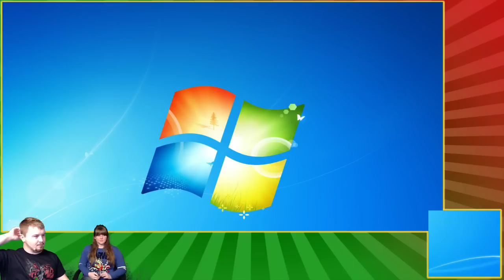New Super Mario Bros. 2 - 28 - End of Stream (Streamed Live)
We streamed the end of the game live to finish playing it more quickly in hopes of moving on to a new game and having more fun with something else. Sorry for any lack of audio!

Welcome to New Super Mario Bros. 2 Multiplayer! Watch us work as a team to get Mario and his brother Luigi through some coin-collecting and challenging 3D levels!